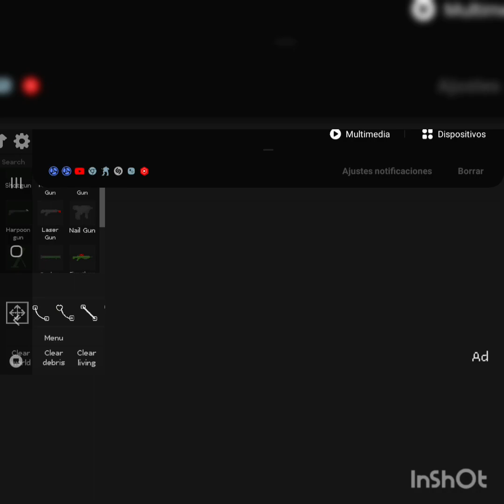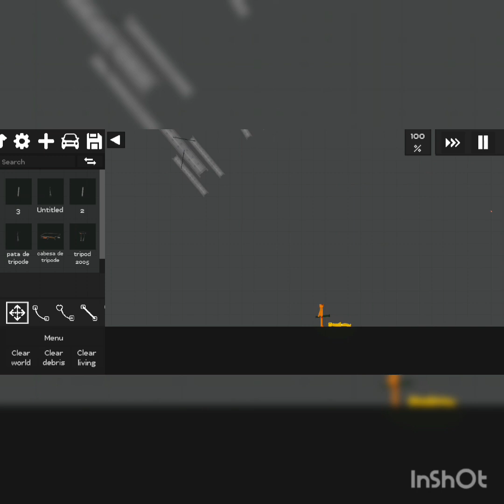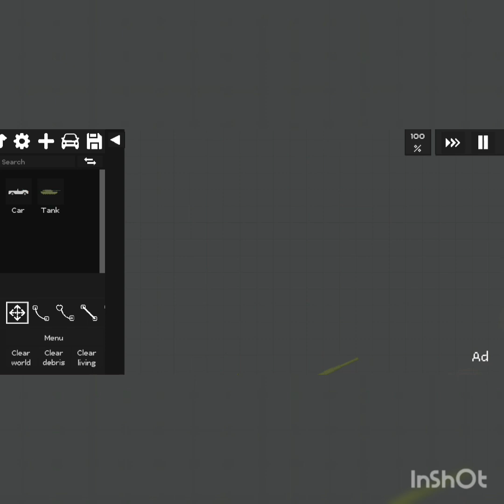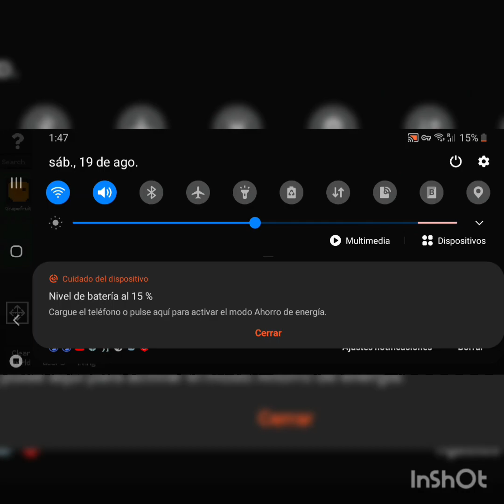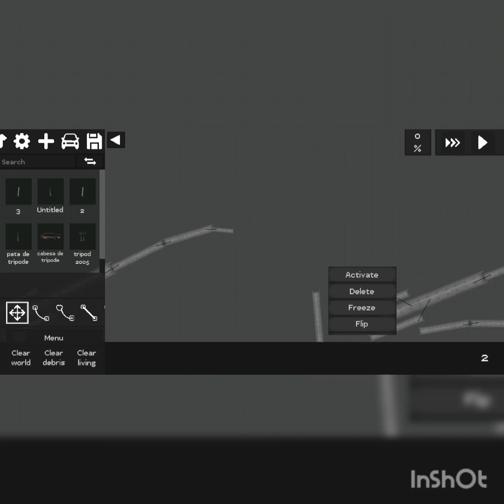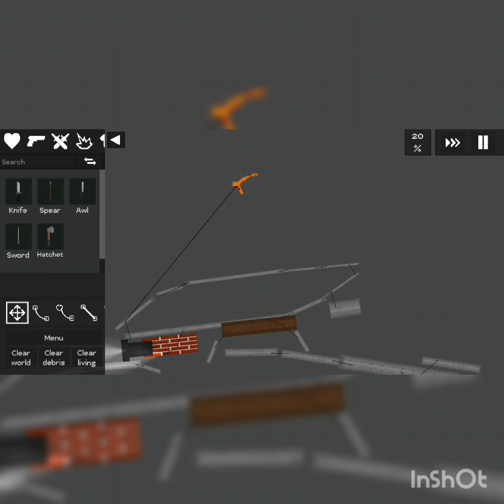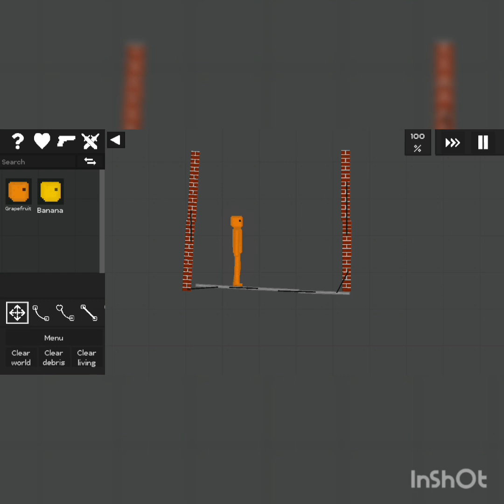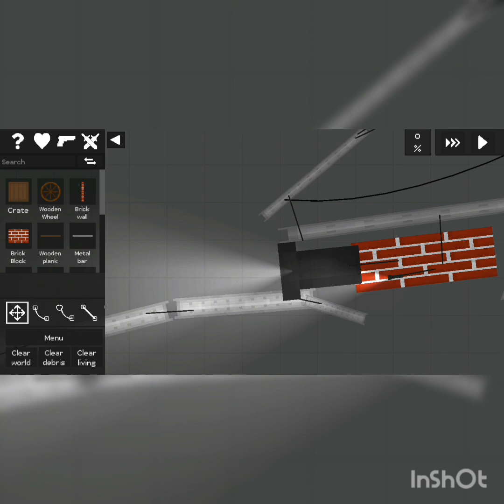war of the worlds 2005 teoria